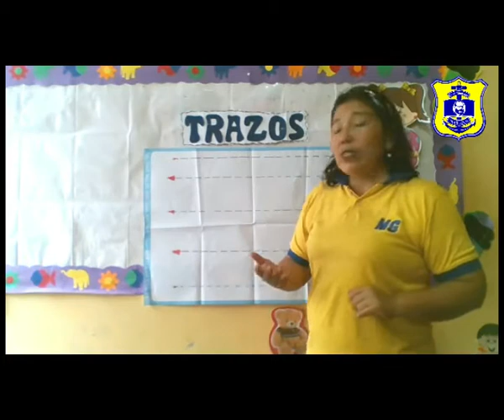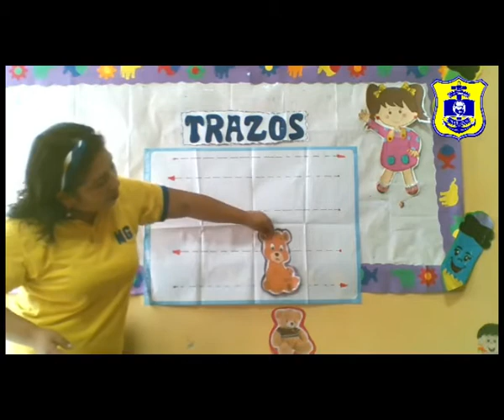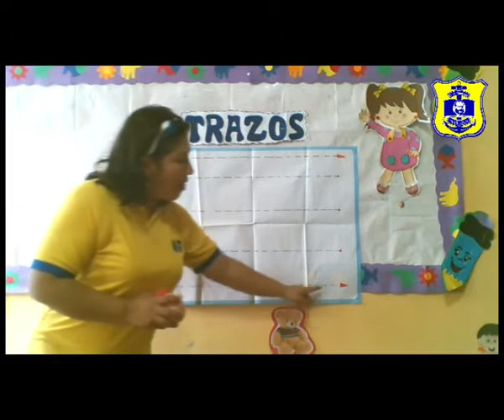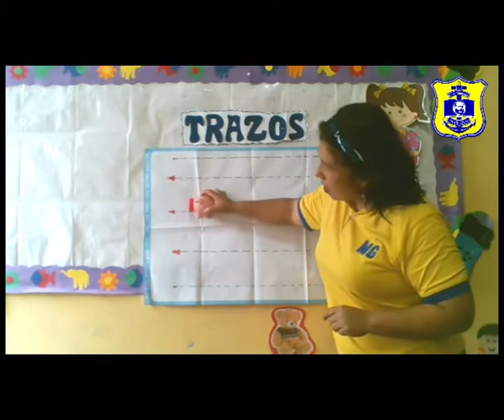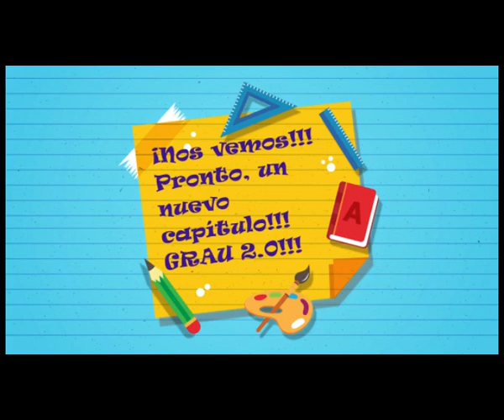Inicial 4 años Miss Evelyn - El trazo - Jueves 21/5 - Grau 2.0